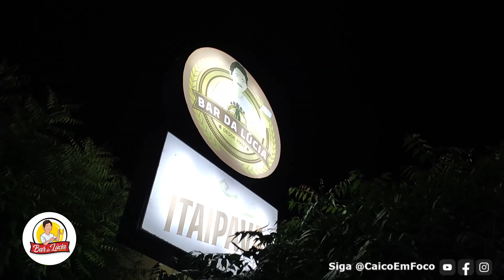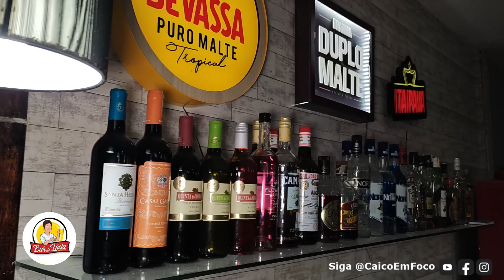Após reforma e ampliação, Bar da Lúcia volta a abrir neste domingo (12) com o Jantar dos Namorados.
Após reforma e ampliação, Bar da Lúcia volta a abrir neste domingo (12) com o "Jantar para os Namorados". Saiba todos os detalhes do "Novo Bar da Lúcia" que completou 25 anos de história!

Siga @bardaluciaoficial